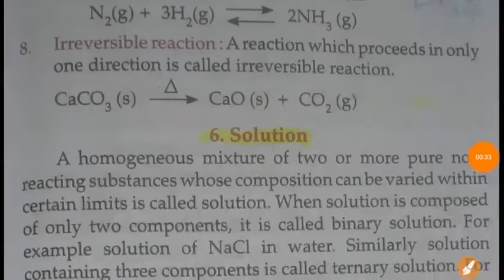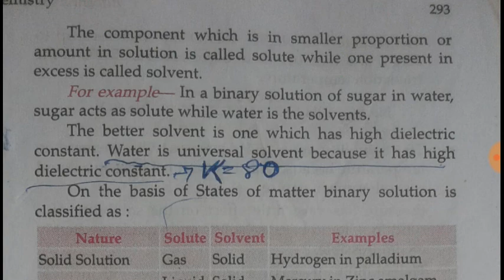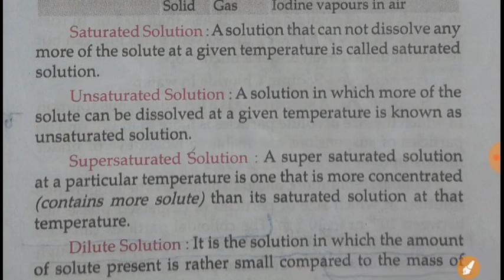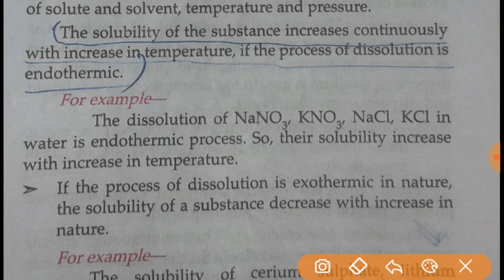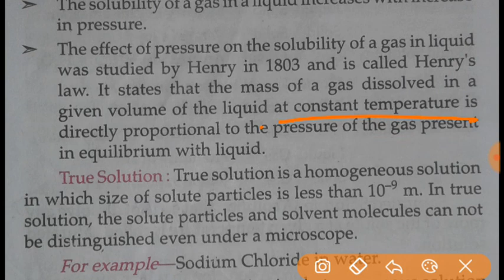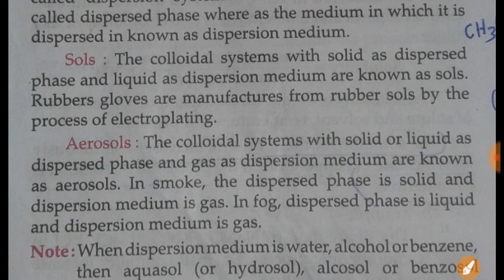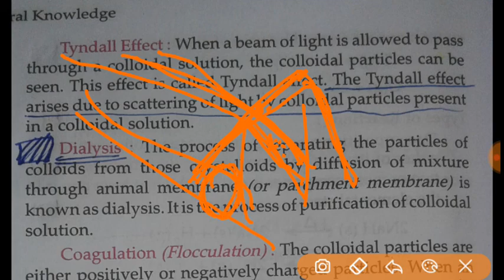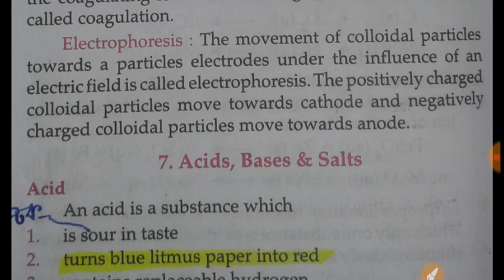solution chapter for competitive exam|দ্রবন|Lucent's general science|RRB-NTPC|psc|wbp|ssc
This video I have discuss about:-
1)solute
2)solvent
3)saturated soltion
4)unsaturated solution
5)dilute solution
6)concentrated solution
7)solubility
বন্ধুরা সমস্ত সরকারি চাকরির পরীক্ষার(RRB-NTPC/WBP/KP/SSC/PSC) জন্য তোমরা যদি প্রতিদিন মকটেস্ট দিতে চাও পোল করে তাহলে এই চ্যানেল টি তোমরা জয়েন হতে পার
8)true solution
9)suspensions
10)colloidal solution
11)Dispeesion system
12)sols
13)Aerosols
14)Brownian Movement
15)Tyndall effect
16)Dialysis
17)Coagulation
18)Eletrophoresis

**This is a complete series or course of lucent gk full book. In this series I will discuss Lucent gk book.  Chemistry that is ||atomic structure|| in which I Concept Included in this video• - Lucent chemistry  in bengali lucent gk full book lucent gk full course in bengali general knowledge for ssc , railway and bank lucent gk full audio in bengali. lucent gk in bengali video lucent gk in bengali lucent chemistry  Lucent objective gk in bengali Lucent general knowledge chemistry Lucent gk science chemistry in English chemistry for ssc cgl chemistry ntpc chemistry mcq chemistry master video Lucent book general knowledge Lucent general science in bengali Lucent gk in English Lucent chemistry in bengali **Thanks for watching** Hope you like the video Like share subscribe